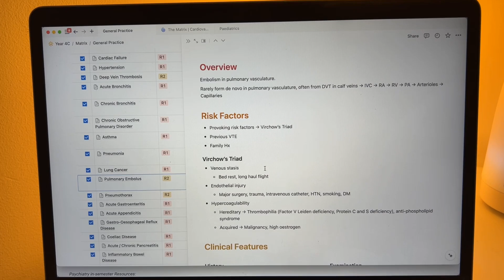A Day in My Life: Medicine in Leongatha with Ben | Monash University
What is it like to study medicine at Monash University and complete a rural placement in Leongatha, Gippsland? Follow fourth-year student Ben on his general practice rotation in South Gippsland. Explore placement at a local GP clinic, tour Ben's accommodation and check out some of his favourite places to eat and study.